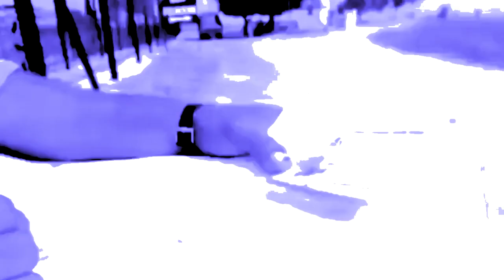KA JINGIALEH KABA JUR BAD KHYLLEM IAP